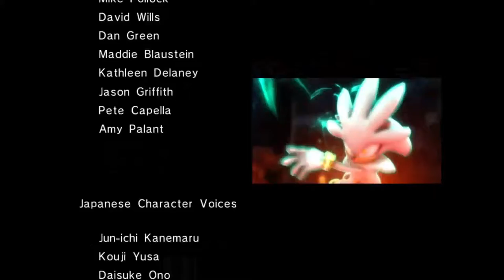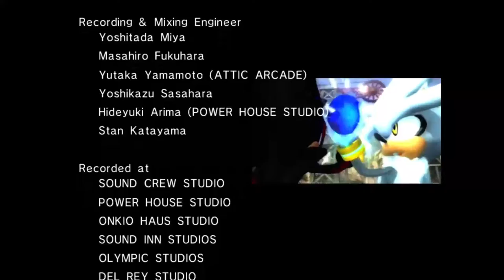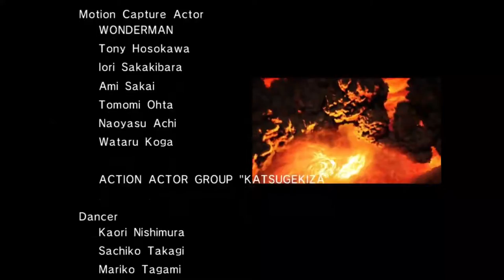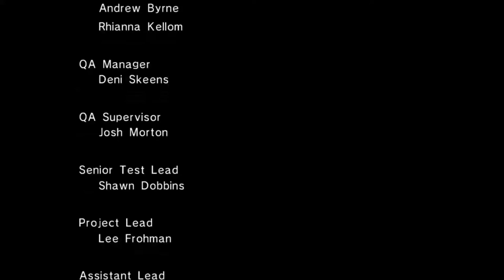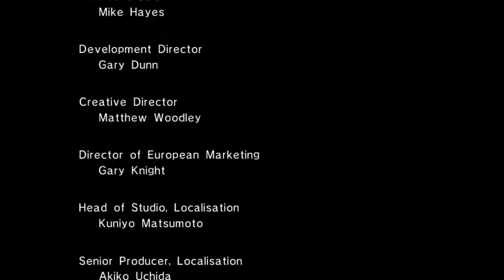Sonic The Hedgehog 06 Episode 16 The Last Clash With Iblis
Reuploaded due to copyrights..again. silver's theme is copyrighted so i replaced it with his world lost instrumental version. in this episode we deal with iblis. next is the last epsiode